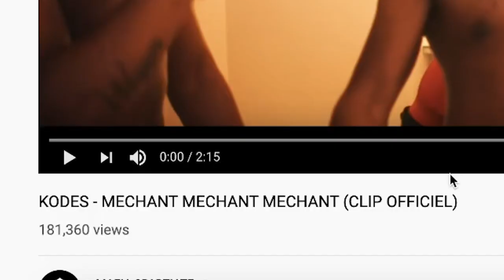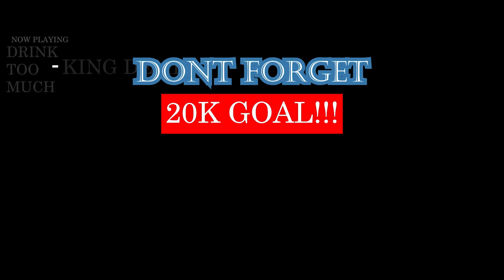KODES - MECHANT MECHANT MECHANT (CLIP OFFICIEL) | FRENCH RAP REACTION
SHEESH! THIS WAS LITTY ASF! NO CAP! GO SPAM TIFFANY IN THE COMMENTS! | Add me on Snapchat for more lit crazy clips! @Demmydee

WARNING!